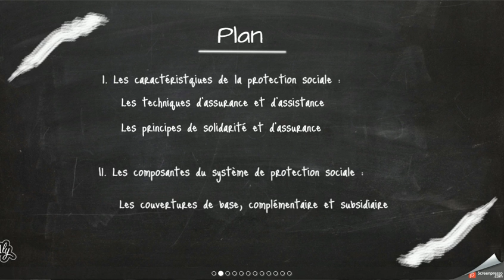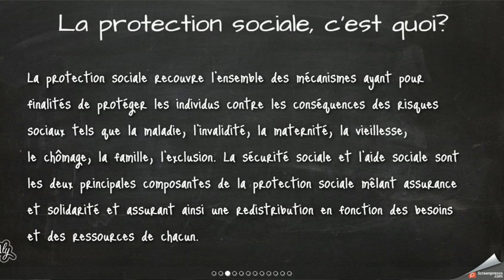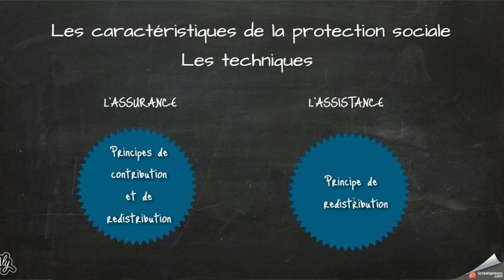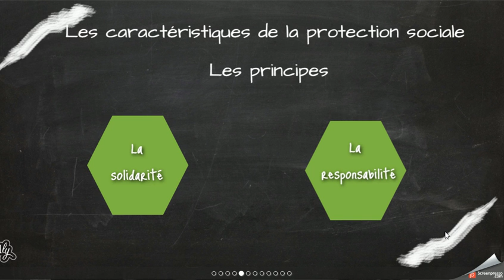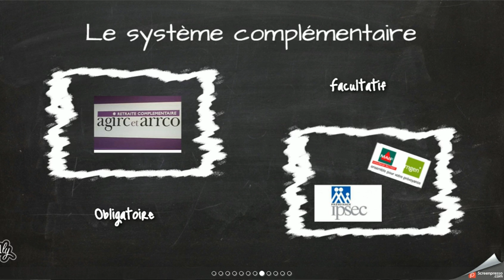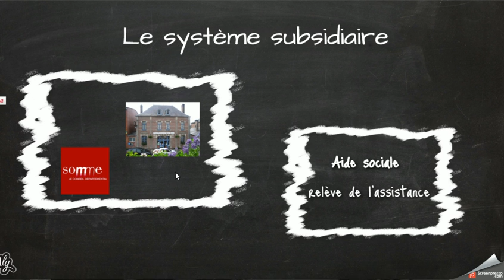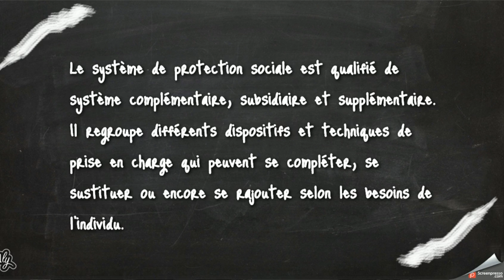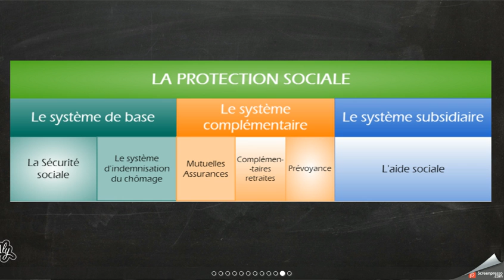Les caractéristiques du système de protection sociale